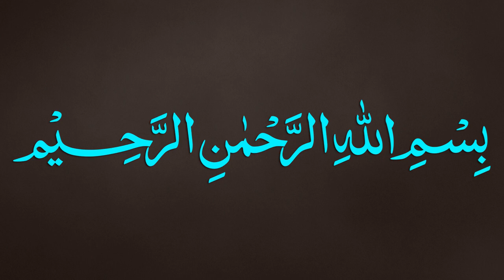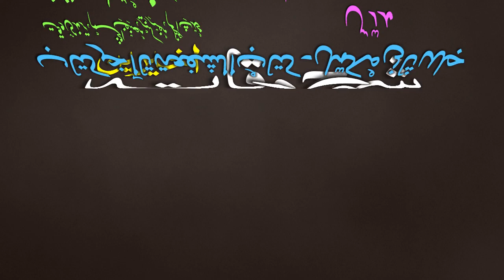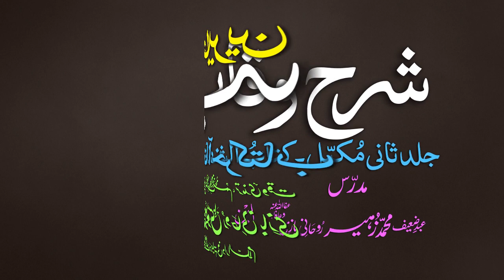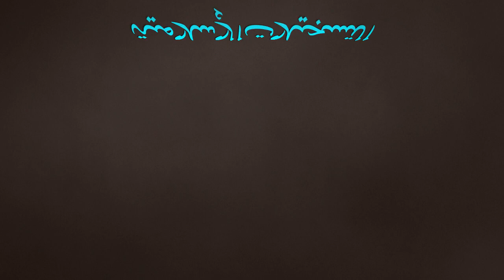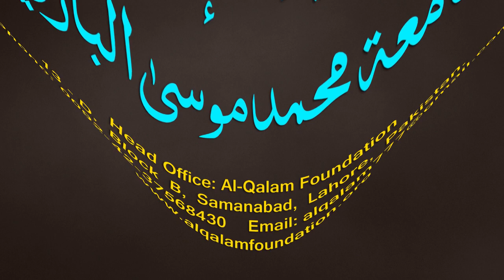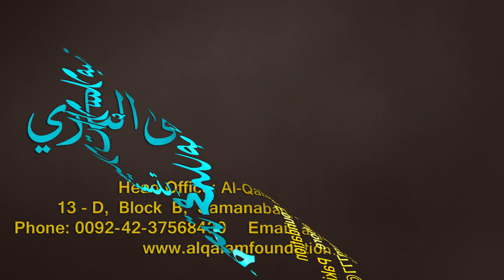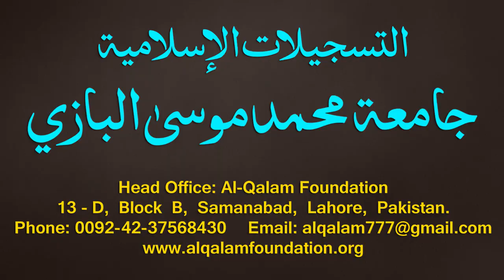Sharh-ul-Wiqayah juz 4 - Dars - 05 - Page - 009 - Maulana Muhammad Zuhair Albazi - 12/09/2019